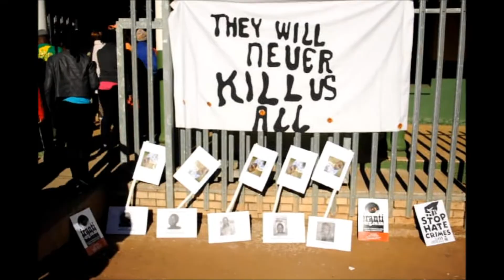Fear reigns after rape of a Lesbian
Disebo's naked body was found opposite her home, a hosepipe with running water was pushed into her mouth.